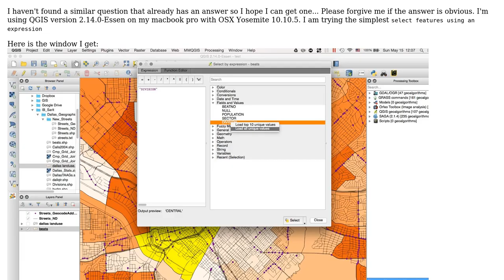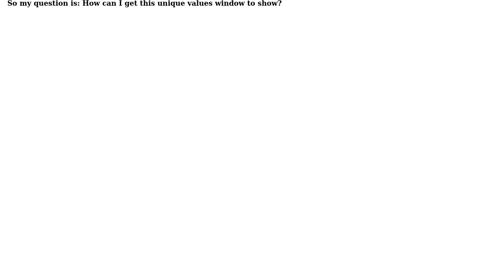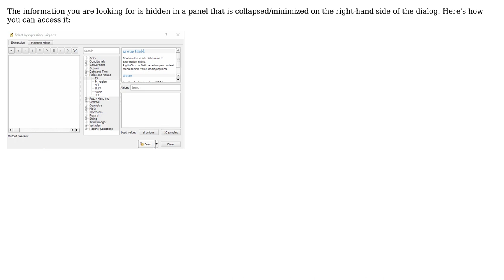GIS: Why does the Select by expression dialog not show field values?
With thanks & praise to God, and with thanks to the many people who have made this project possible! You are responsible for your own actions.